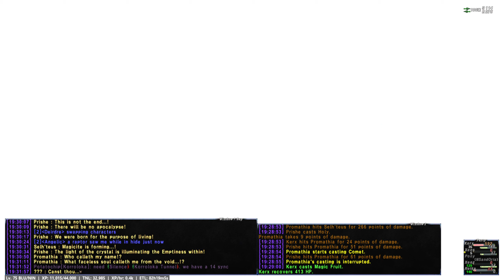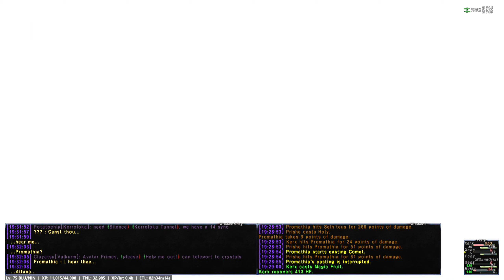FFXI: Dawn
Promethia battle on Eden.
we were really sloppy but should give some insight for building your own strategy